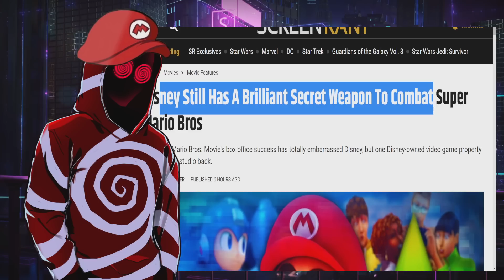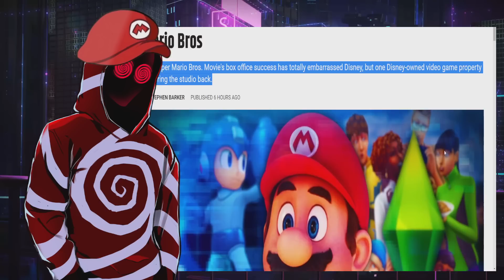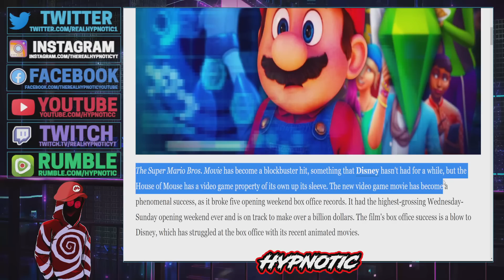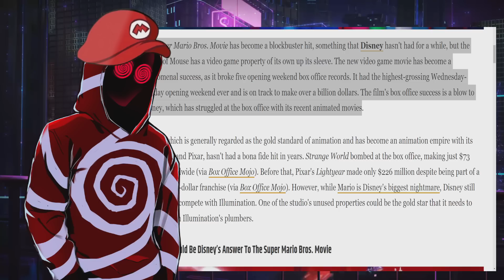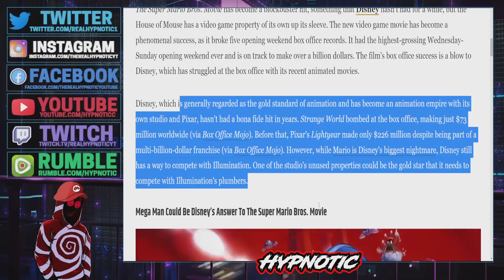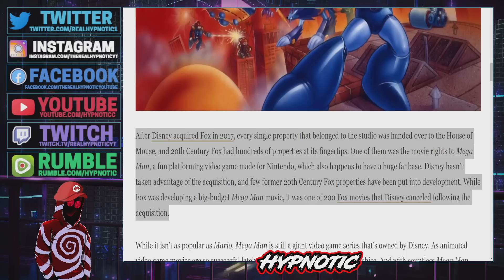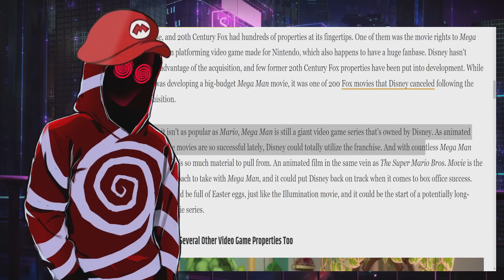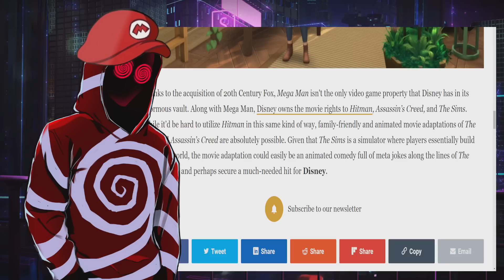Disney FIGHTS BACK Against Super Mario Bros With POTENTIAL Mega Man ANIMATED FILM!